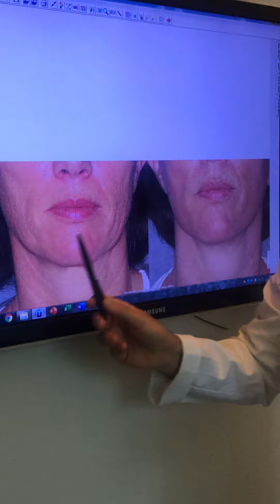REGALBER L'OVALE DU VISAGE PAR "UN MINI LIFTING"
Intervention adaptée à une perte de l'ovale du visage à cause d'un relâchement cutané.
Le traitement de l'ovale du visage vient également corriger le cou. Cette intervention consiste à remettre en tension l'ovale du visage mais également les muscles du cou.